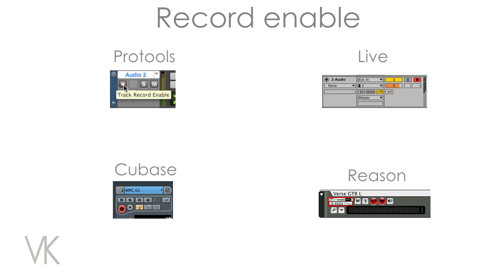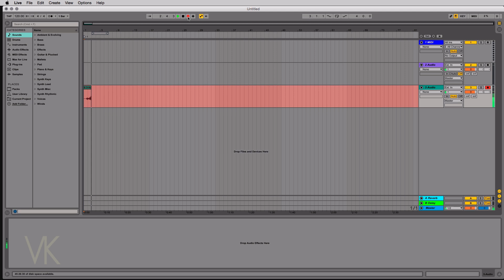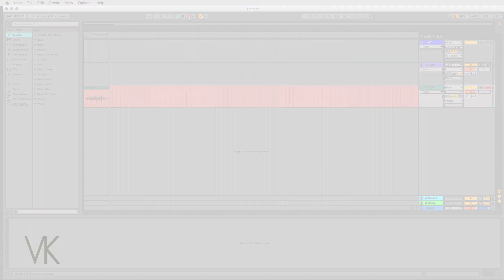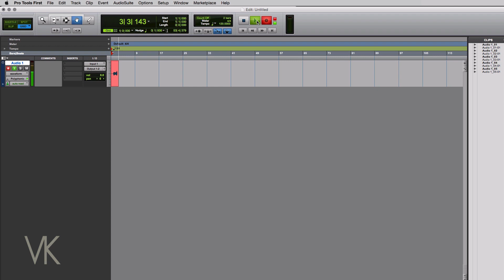¿Quieres grabar tu canción como profesional exitoso? ¡Arma aquí tu pista y escucha la diferencia!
Al configurar el sistema y crear la pista de audio, iniciamos el proceso de grabación.